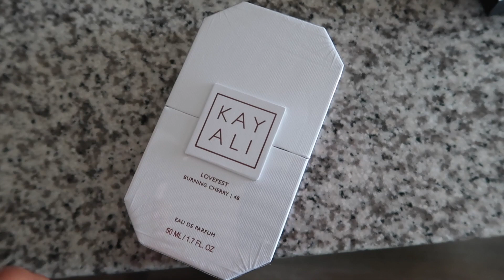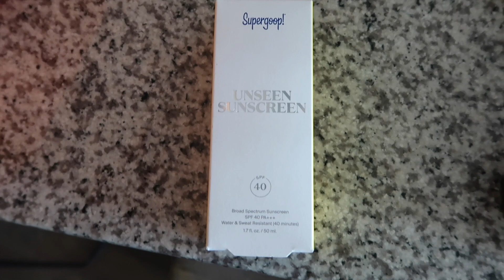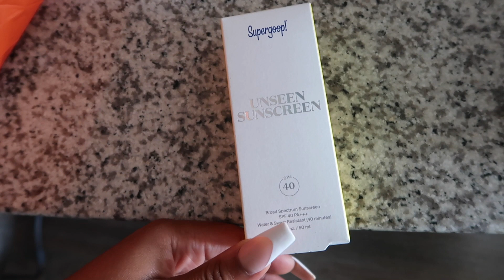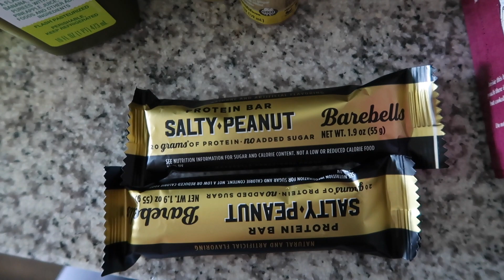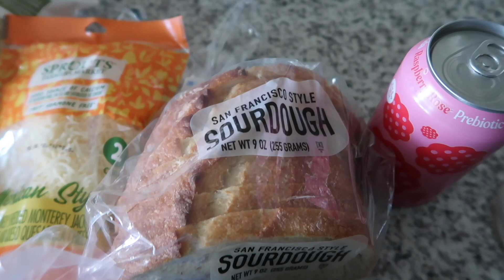healing journey growth and a few days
@ thesjuanjee